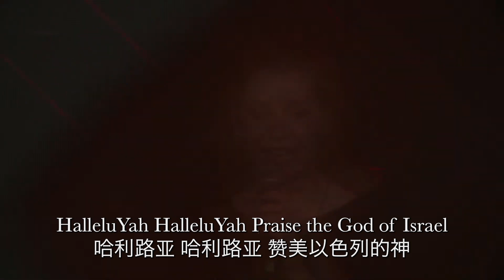Shema Israel 以色列啊 你要听 - 万民游行特会现场版